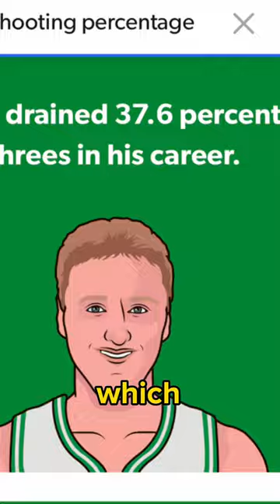Shooting A Higher Three Point Percentage Then Larry Bird.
Beating Larry Birds Three Point Percentage But Theirs hidden emojis throughout the video. If you need the answers just look in the comments.